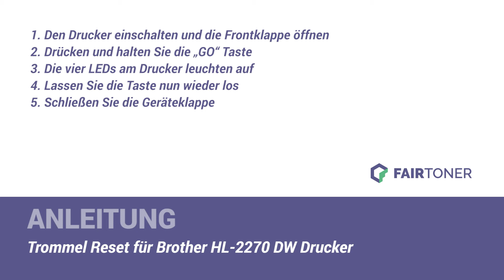Anleitung: Brother HL-2270 DW Trommel Reset ✅🛠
How-to: Brother HL-2270 DW Trommel zurücksetzen ✅🙂 Hier finden Sie die Trommel Reset-Anleitung als Tutorial für Ihren Drucker 💡🛠 Die Trommel wird nicht erkannt? ❌Einfach die Trommel zurücksetzen (Drum Reset) ✅ neu erkennen ✅ und weiterdrucken.